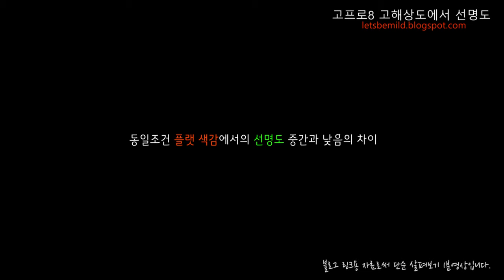고프로8 2.7K 해상도 색감별(고프로/플랫) 선명도 "낮음/중간" 차이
동영상 설명 :
고프로8 프로튠 설정 중, 선명도 낮음과 중간 이상 설정시의 차이를 보여줍니다.
"선명도 중간" 이상부터는 환경과 해상도에 따라 왜곡이 발생할 수 있습니다.